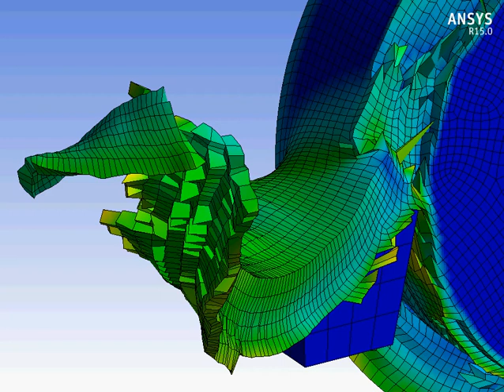Ansys Workbench explicit dynamics turning of AlSi 1045 extended example 7